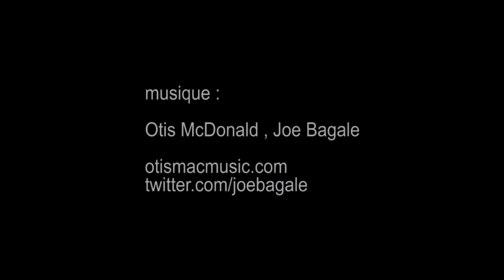Design & Artisanat d'art , Hôtel de Ville de Paris - septembre 2017